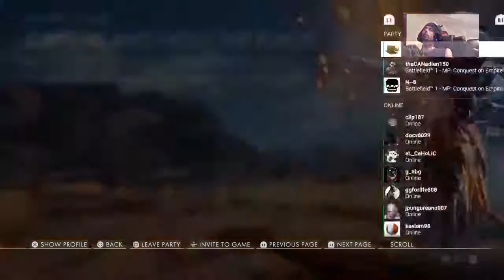dirty hardcore vatican child molestation homour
hello bonjour coma se va.  im maplebacon freek
I will be uploading and broadcasting my gameplay.
I play ps4 battlefield 1 also upcoming for honor.
I usually play with Pelikan birdman his youtube is pelikan birdman
hes the reason why i am a youtuber he has inspired me.